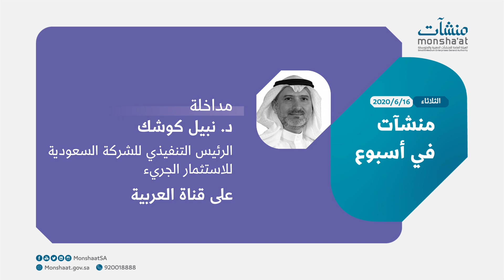منشآت_في_اسبوع